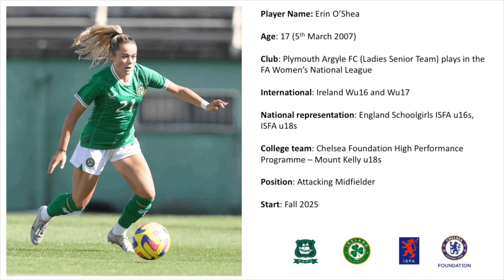Athleticademix - Erin O'Shea - Fall 2025 - Committed to Murray State